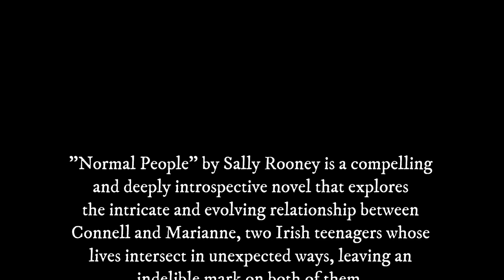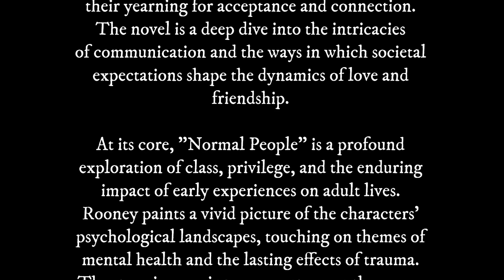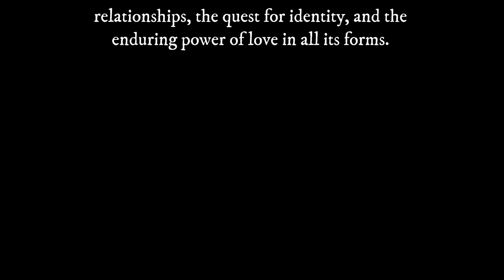Normal People: A 3 Minute Summary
Welcome to Snap Summaries, your source for concise book summaries tailored to busy individuals seeking personal growth and productivity hacks! In this video, we'll be providing a quick and engaging summary of the literary masterpiece, "Normal People" by Sally Rooney. If you're intrigued by the complexities of human relationships and the profound impact of love, this summary is just what you need.

📘 Book Summary:
"Normal People" by Sally Rooney is a deep exploration of the evolving relationship between Connell and Marianne, two Irish teenagers from contrasting backgrounds. Their connection, born in a small town, endures as they navigate the challenges of university life and adulthood. Rooney's prose delves into their inner worlds, highlighting the nuances of power dynamics, class, and personal growth.

✅ Key Takeaways:
1️⃣ Discover the complexities of love, identity, and class.
2️⃣ Dive into the intricacies of Connell and Marianne's evolving relationship.
3️⃣ Explore themes of mental health, societal expectations, and self-discovery.
4️⃣ Experience the enduring impact of early experiences on adult lives.
5️⃣ Immerse yourself in Rooney's evocative storytelling and raw character portrayal.

If you're a fan of thought-provoking literature and the exploration of human connection, "Normal People" is a must-read that will leave you reflecting on the intricacies of love and relationships.